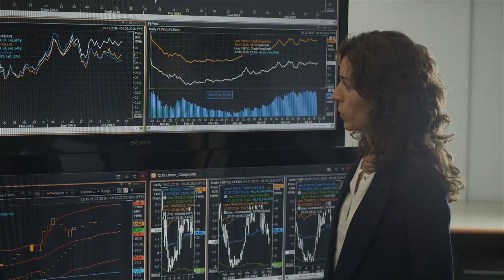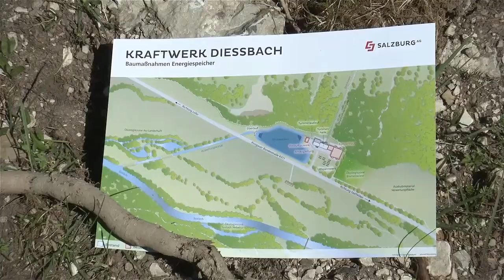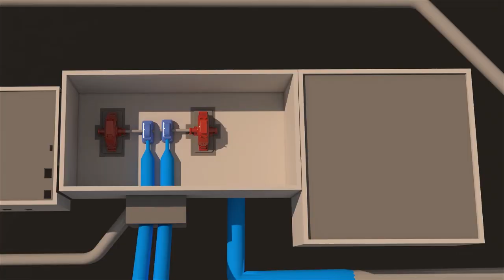Dießbach - Was bisher geschah HD Salzburg AG TV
Vor gut einem Jahr gab es den Spatenstich beim Kraftwerk Dießbach im Pinzgau. Dieses wird vom Speicherkraftwerk zum Pumpspeicherkraftwerk umgebaut. Was bisher geschah zeigen wir ihnen jetzt.

Chefredakteurin: Daniela Kinz
CvD: Markus Viertbauer (ST-KM)
Moderation/Sprecher: Markus Viertbauer